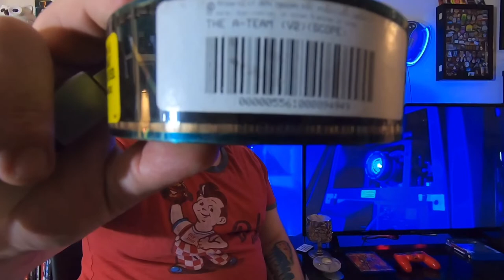Projectionist Vlog Ep. 28//Ten Years Since The Digital Rollout//The 80’sDIEHARD Studios